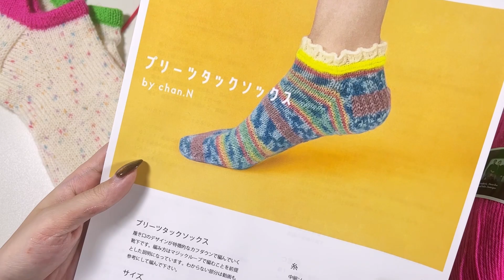【棒針編み】タブ付きアンクルソックス〜履き口の編み方〜【靴下編み】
履き口から下はプリーツタックソックスのヒールフラップの部分から編んでください🧦✨

使用毛糸
履き口